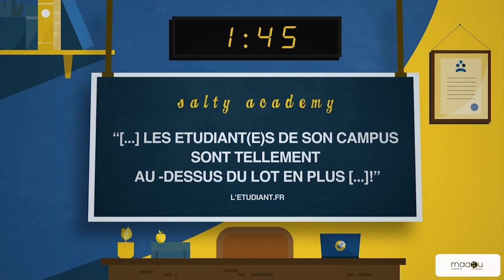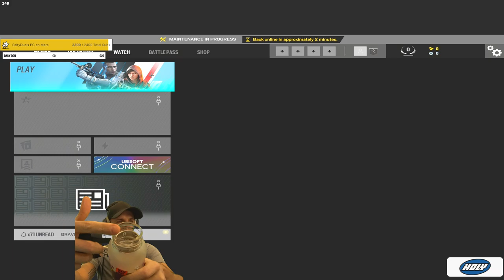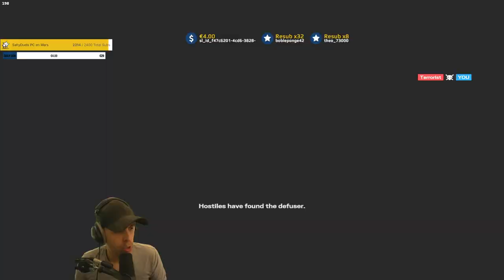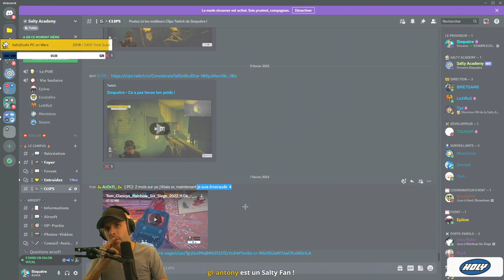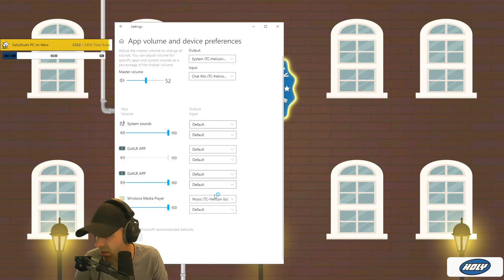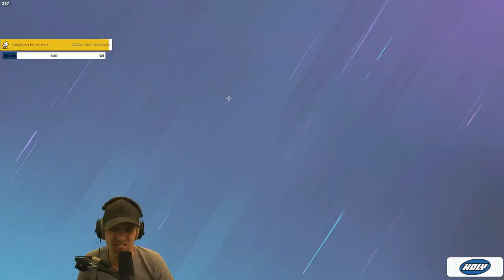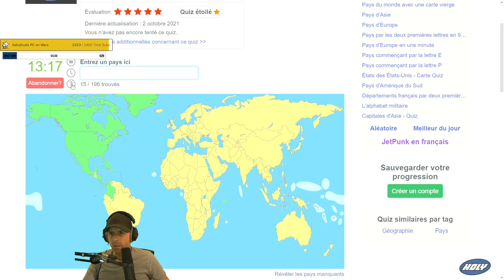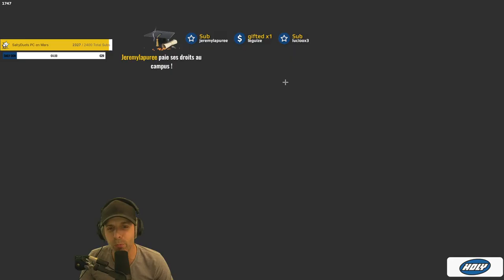VOD 🎓 J'ai JAMAIS été aussi TOXIQUE (désolé) !